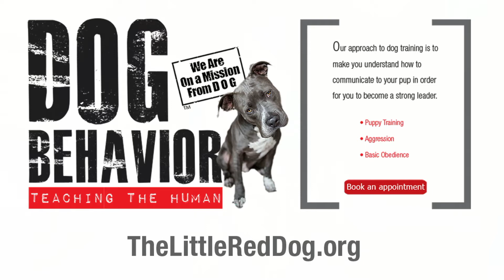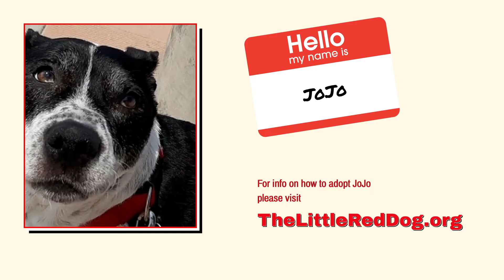Jojo 9 12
Streamed live during The Little Red Dog’s Adoption Brunch Livestream on September 12, 2020.